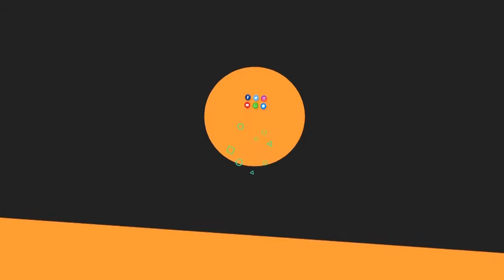Khabar Aajira.ପୁରୁଷୋତ୍ତମପୁର ସିଡିପିଓ ଓ ଥାନା ଅଧିକାରୀଙ୍କ ଦ୍ୱାରା ଏକ ମହତ୍ୱ କାର୍ଯ୍ୟ ।